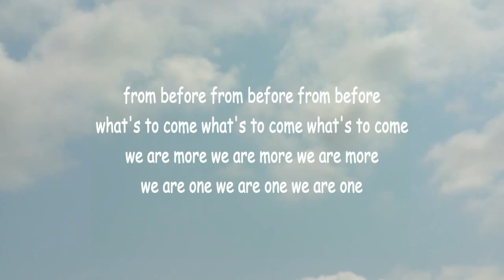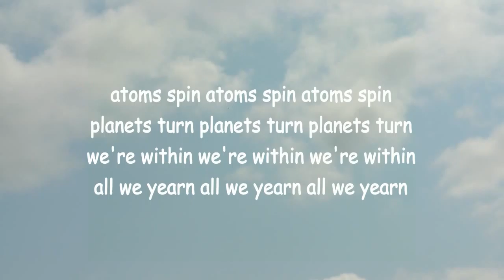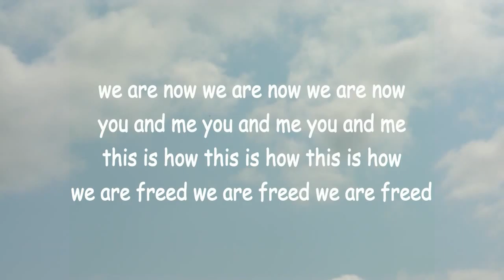Chant 3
New version of 2008 poem by Lawrence Hearn, modern master of mystic verse and Poet Laureate of the Electric Universe, at BCPOETRY.CA